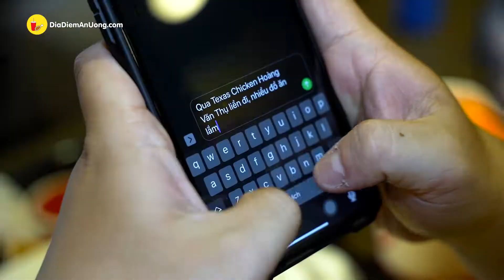Cảm nhận VỊ NGON CỦA BIỂN ngay tại đất liền cùng với Texas Chicken | Địa điểm ăn uống